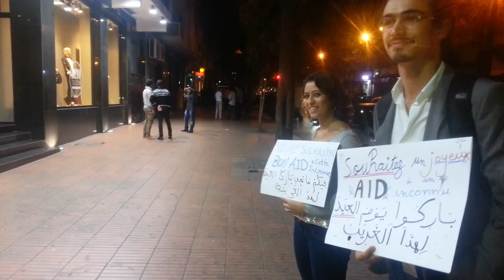Come wish happy Aid to a stranger - Rabat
le principe est de créer une chaîne de souhaits entre inconnus, pour nous rapprocher l'un de l'autre et faire revivre nos valeurs humaines

تعالو باركو العيد للغريب الذي لا تعرفونه، في جو من التآخي و السعادة.